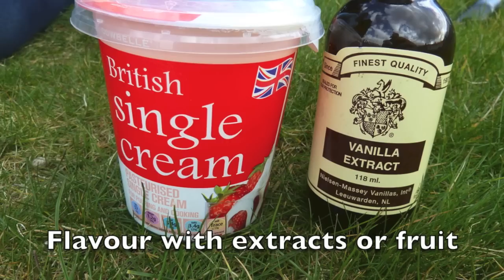Five minute Ice cream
A quick video on how to make ice cream. You need 3 to 1 ice to salt ratio. You will need to wear gloves and be careful when you open the bag containing the ice cream so the salty water does not get inside.